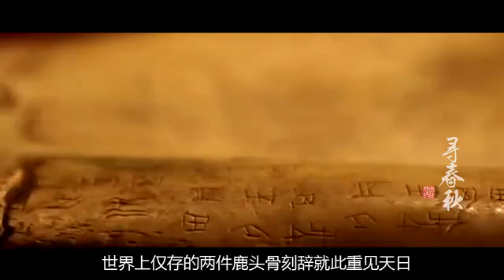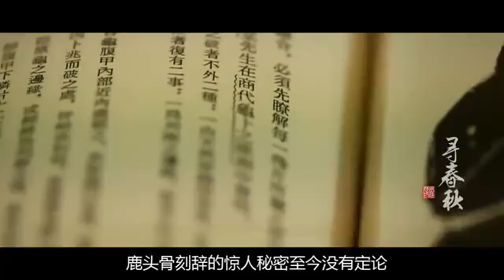河南殷墟惊现怪异文物，专家看后竟情绪失控：全世界仅存2件 国语流畅 flv